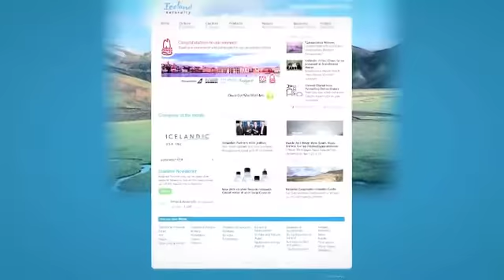EPLICA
Founded in 2001, Hugsmidjan has established itself as a leading provider of platform-independent, database-driven web applications.

Its primary product is Eplica, the CMS (content management system) of choice for nearly 500 global companies, organizations and individuals, with nearly 100 of those being for the Icelandic government and authorities.

The perfect platform for all types of businesses, large and small, Eplica reduces the complexity of website management while increasing efficiency.  The human element comes in on the user experience, where we combine high quality design (both visual and structural), unique accessibility and usability, and outstanding customer service.

Eplica's 100% web-based controls mean that users can manage their websites from anywhere. From code to content, Eplica enables users to control every aspect of a website—or use the creative team at Eplica for updates, writing and graphics.

Flexible, fast, adaptable -- Eplica's software modules are in a constant state of development, enabling the seamless integration of new and emerging technologies.